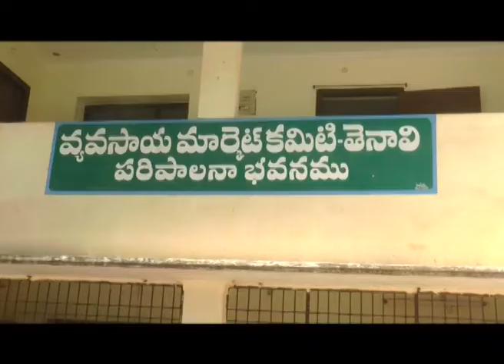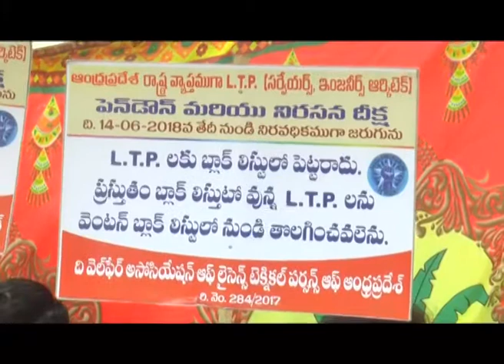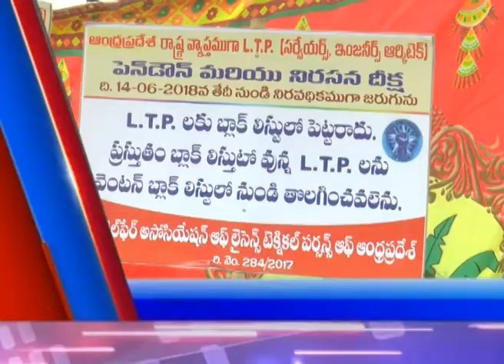TENALI SITI NEWS 18 06 18 PART 4